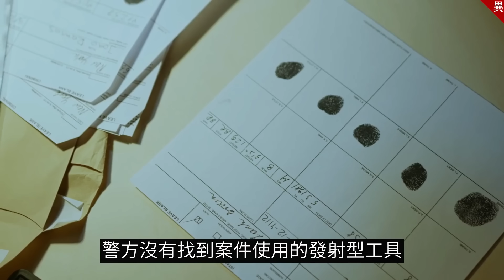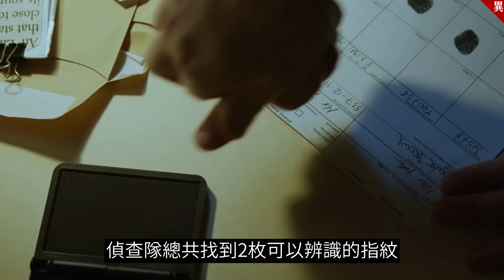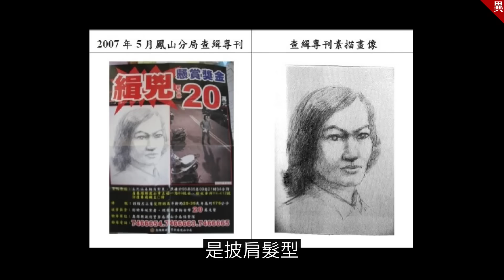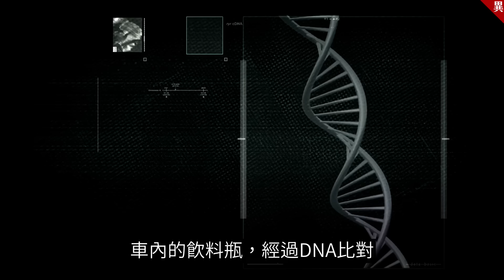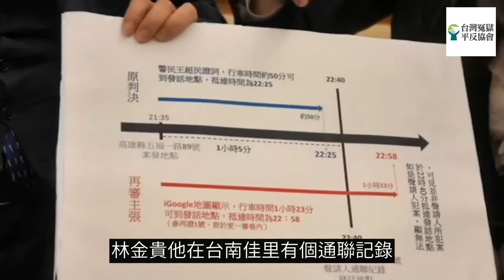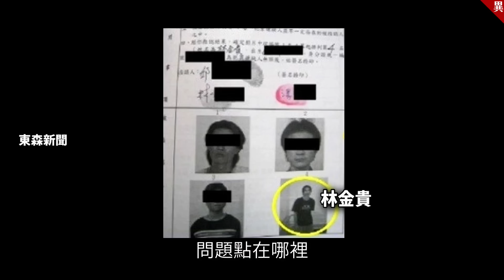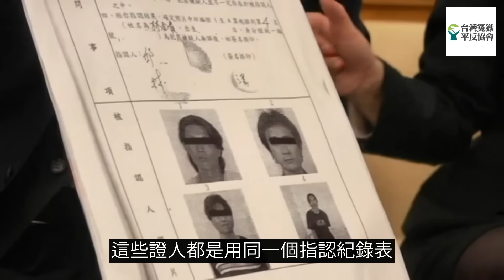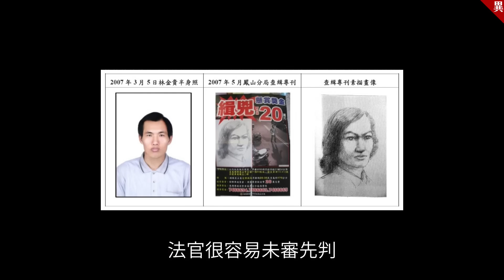知道這個人的話，你就解開15年的懸案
▶影片發布日期：2022年10月14日
影片大綱🎥